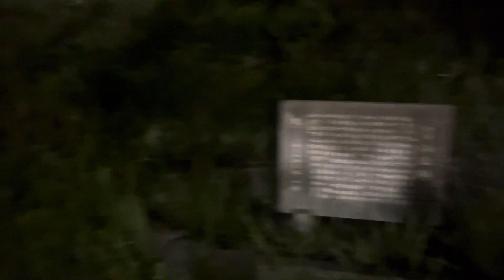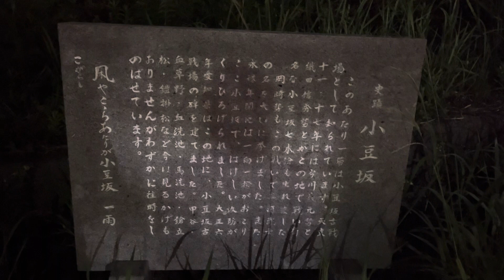小豆坂🫘【心霊スポット散歩🚶】